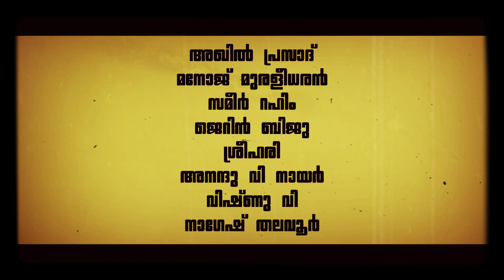അതിഭീകരമാം വിധം സാധാരണം | Malayalam Short Webseries | Promo | Nagesh Thalavoor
അതിഭീകരമാം വിധം സാധാരണം | Malayalam Short Film | Promo | Nagesh Thalavoor | Vishnu V | Akhil Prasad

'Athibheekaramaam Vidham Sadharanam' is a Malayalam mobile shoot short film

Cinematography & Direction - Nagesh

concept - story - Vishnu V

Sound Design - Mixing - Nagesh

Background Scores & Music - D.O.S

Design - Midnight Media

Casting

Akhil Prasad
Manoj Murali
Jerin Biju
Sameer Rahim
Sreehari
Vishnu V
Anandhu V Nair